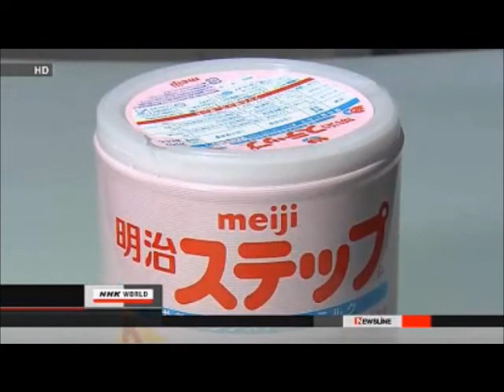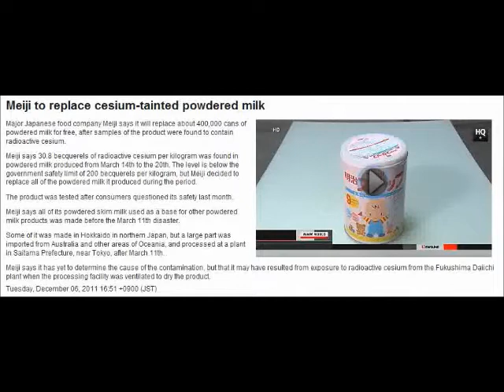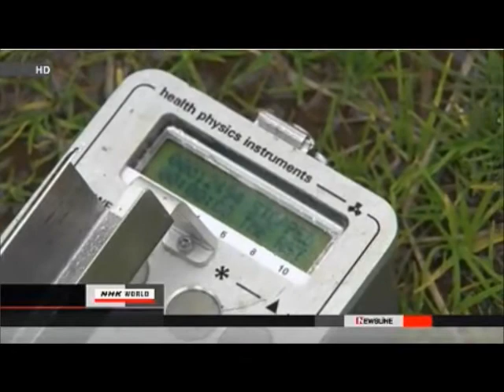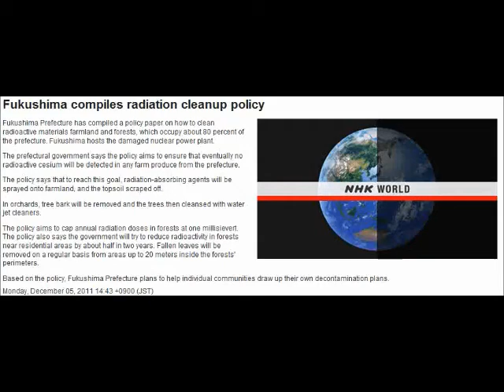Japan: Food Contamination Problems Continue